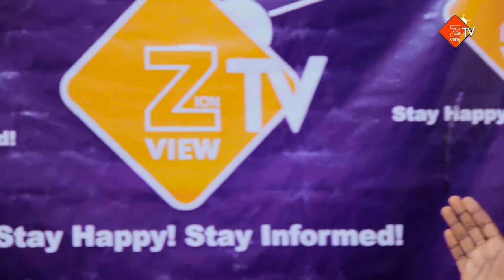THEY ARE ALL LIES CLAIMING OF DIEING WITH MESSAGES THAT DOES NOT CONFIRM THE BIBLE -EVANGELIST ATTA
THEY ARE ALL LIES THEY ARE FOR THEIR SELFISH INTEREST